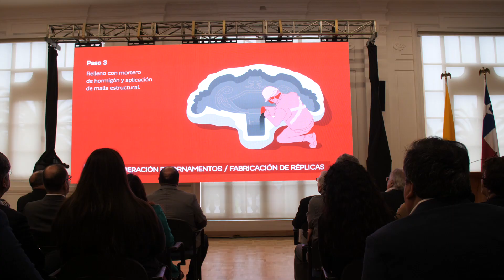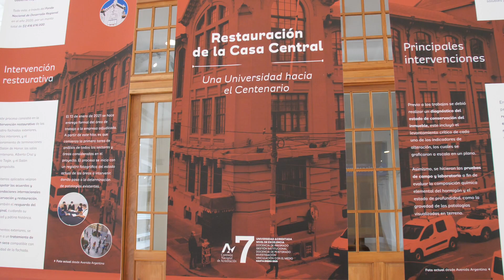Inauguración obras de restauración Casa Central